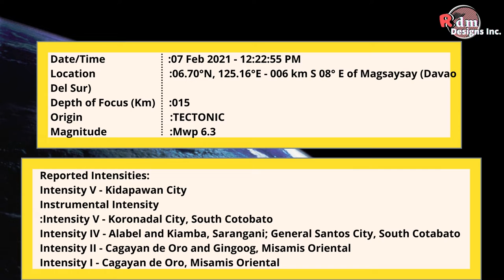Earthquake Alert Today - East of Magsaysay Davao Del Sur Feb 7, 2021, 12:22pm |Phivolcs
Earthquake Information No.1
Date and Time: 07 Feb 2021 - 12:22 PM
Magnitude = 6.3
Depth = 015 kilometers
Location = 06.70N, 125.16E - 006 km S 08° E of Magsaysay (Davao Del Sur)